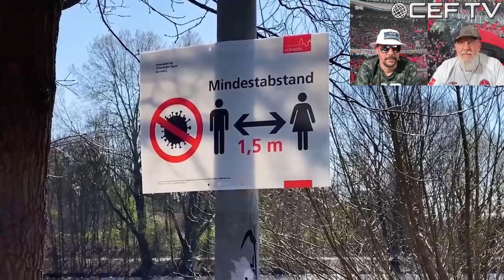Ausnahmezustand wie geht es jetzt weiter?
Covid 19 bedroht die Welt, die Menschen, den Sport, den Fußball.
Wie geht es euch? Was macht ihr in dieser mehr als außergewöhnlichen Zeit? Wir wollen mit euch reden, schimpfen, lachen, was auch immer.
Schaltet rein, ruft uns an, ab 20:00 Uhr sind wir auf Sendung.

Im Studio:
-Dave Hufer
- Thomas Spörlein (der Gnoddzn)

Wir freuen uns auf deinen Anruf unter 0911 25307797 also einschalten anrufen und mitdiskutieren...

Deine Stimme Zählt!
Einschalten und mitdiskutieren!